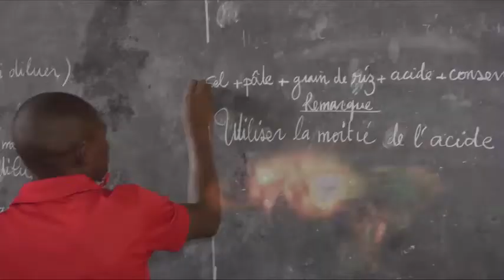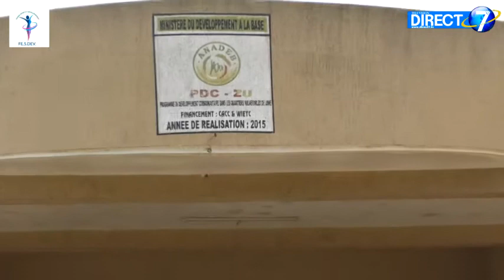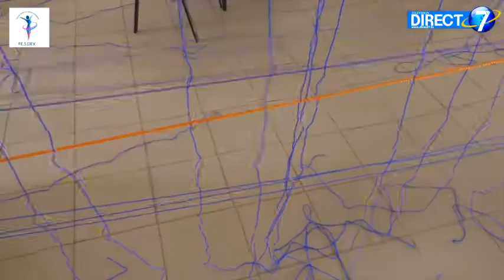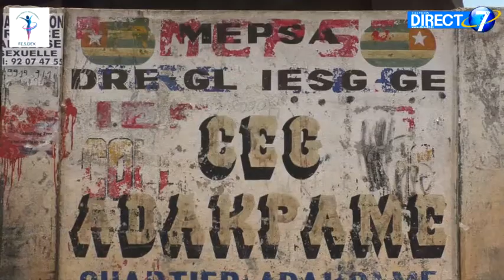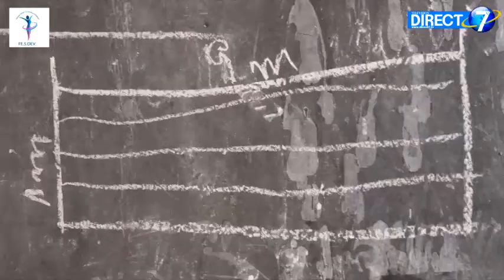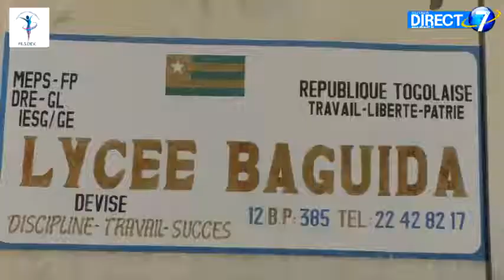FE S DEV : Formation en matériels de Volleyball et savon liquide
Plus d'une centaine de jeunes filles des centres de formation des 4 communes pilotes du projet "Initiation des jeunes filles en Volleyball" et sur la thématique genre ont été formées du 12 au 16 Avril 2021 sur la fabrication des matériels de volleyball et savon liquide. Un projet de l'association Femme Sport et Développement, FESDEV